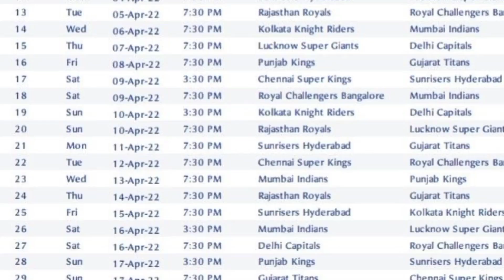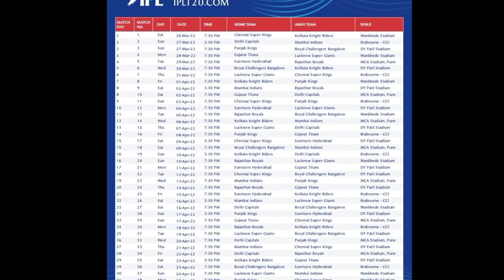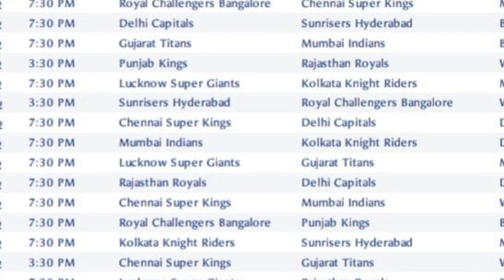IPL 2022: அணிகளுக்கு எச்சரிக்கை! டிவில்லியர்ஸ்! தல எப்போதும் தல தான்.. இதை பாத்திங்களா!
IPL 2022: அணிகளுக்கு எச்சரிக்கை!டிவில்லியர்ஸ்!தல எப்போதும் தல தான்.. இதை பார்த்திங்களா!